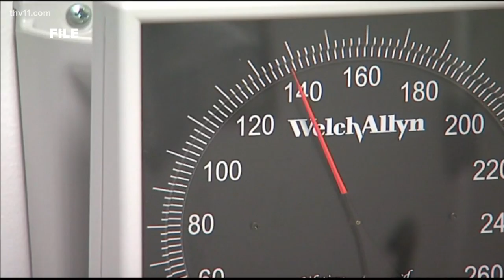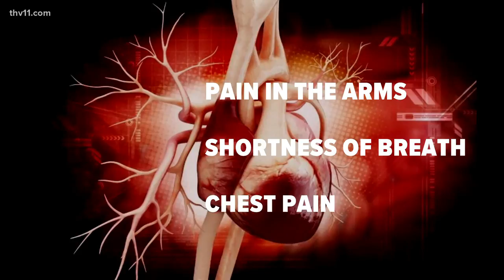Making heart health a priority | Wear the Gown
Today is February 1st. It's also the start of National Heart Month — a time we should all use to make sure we're heart healthy.